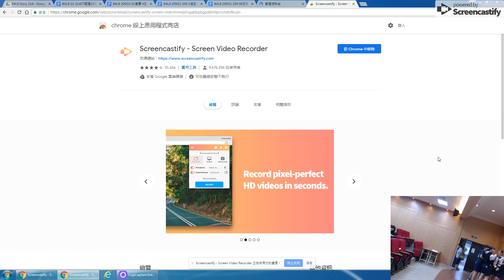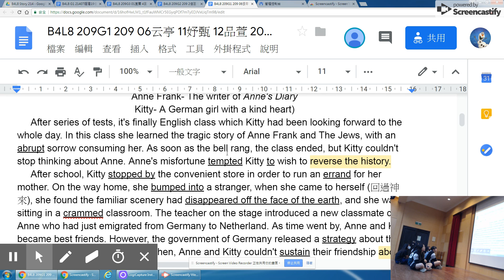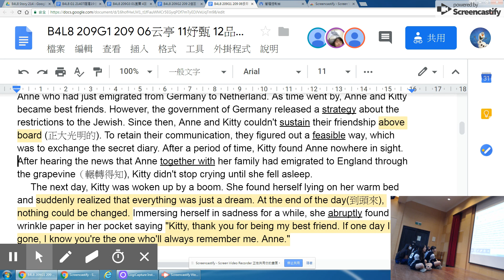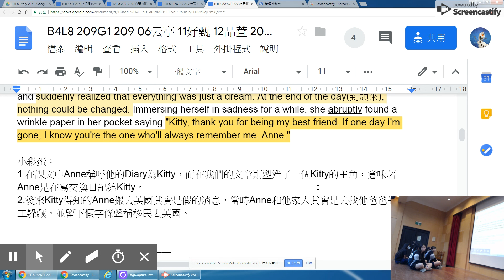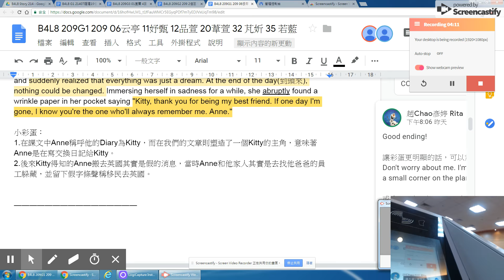The Secret of The Secret Diary (209G1)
The Secret of The Secret Diary
written by 06云亭 11妤甄 12品萱 20葦萱 32 芃妡 35 若藍

read by Class 214, 209